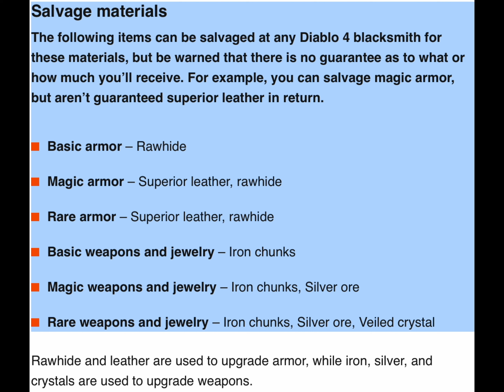Diablo 4 - Salvage System - Should You Sell or Salvage - How to Get The Most Early to Upgrade FAST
Welcome to iLapTheFlash

Next Games:

Diablo 4: June 6th ( Live streams and additional content in-between covering other 2023 games)
Aliens: Dark Descent June 20th
Atlas Fallen August 10th
Armored Core 6: Fires of Rubicon August 25th
Starfield September 6th

I’ve beat the hardest difficulty for last 200+ games I’ve played. My channel is mostly tip, tricks, guides and hardest difficulty / challenges walkthroughs.

I upload frequently on first couple days of new games so if you feel its too many notifications, you can turn them off and check back when I’m covering the next game you’re playing.

On occasion I might do an old game but 95%+ of what I play is brand new releases or newly released DLC.

All comments are welcome but trolling, spam or self promotion will be removed and depending on content, may be reported.  Constructive criticism is fine.

I do try to answer all relevant questions that I know haven’t been answered in comments already multiple times. If you have a question, post it in the comments and I’ll get back to you when I’ve time.